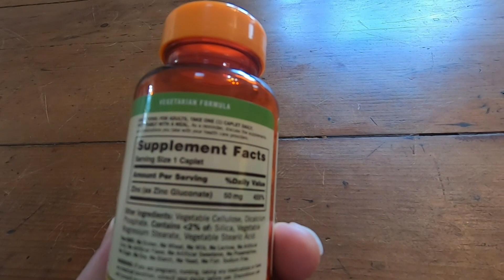Sundown Naturals Zinc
In this video I talk about Sundown Naturals Zinc. I hope this video is helpful to you:)

This is the Zinc on amazon